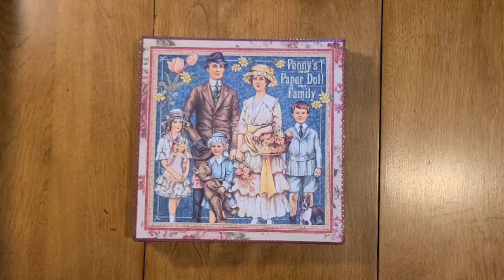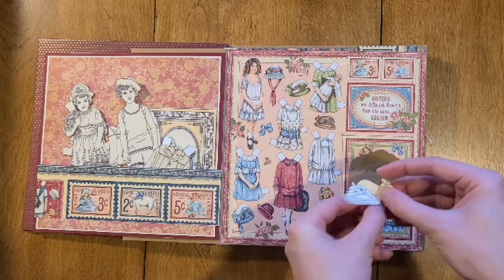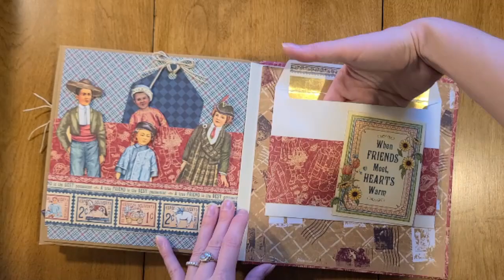Handmade Mini Album - Graphic 45 Penny's Paper Dolls - Accordion Spine Album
Give your special memories a home in this handmade mini album scrapbook. With classic paper-doll inspired patterns, this album is perfect to scrapbook your family tree, trips, and legacy to pass down. Simply insert photos, notes and other memorabilia within the fully decorated album and enjoy.

This album suits a variety of photo sizes.

Made with Graphic 45 Penny's Paper Dolls paper line, the papers are filled with heritage paper dolls and homey images. This book is fully embellished with inserts, ribbon and more, so you can focus on adding your lovely photos to complete this beautiful book.

This album is approximately 8.25x8.25x1.5 in. When gluing your photos, I recommend an acid free or acid neutral adhesive or photo corners.

This album is available (while supplies last!) in my Etsy shop!

Happy Crafting!